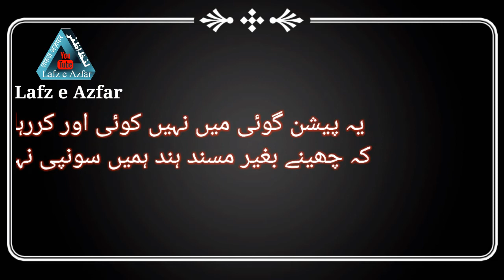adalat عدالت عدالت میں فریاد غریبوں کی سنی نہیں جائے گی (25 July 2020)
لفظ اظفر یوٹیوب چینل پر آپ کا تہہ دل سے استقبال کرتے ہیں
Welcome to lafz e Azfar yuoTube channel